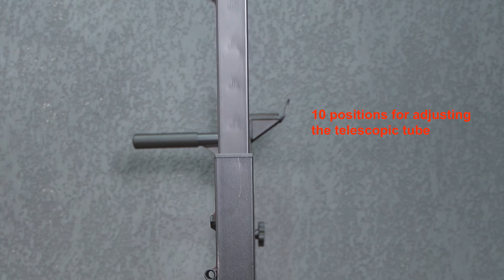HARISON Barbell Rack Squat Rack Assembly Video (HR-30812)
Here is video shows how to assemble HARISON Barbell Rack Squat Rack HR-30812